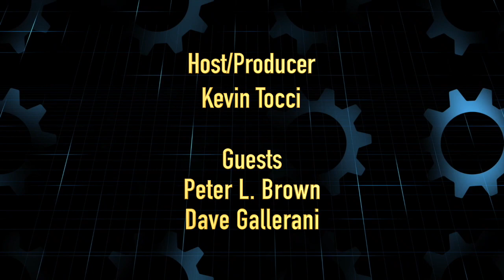Community Chat; Local Shop Owners & Question #1 - Right to Repair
Peter L. Brown, President of Tiny & Sons Glass and Dave Gallerani, Owner of Cape Auto Services discuss the Massachusetts Ballot Question #1 Right to Repair and the affect it will have on independent repair shops.